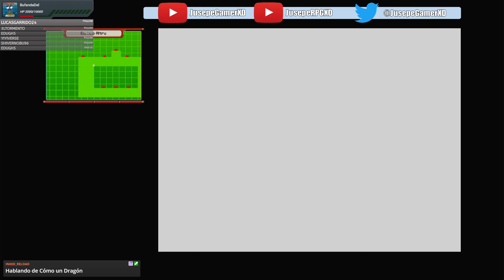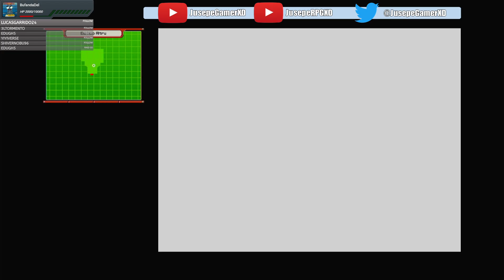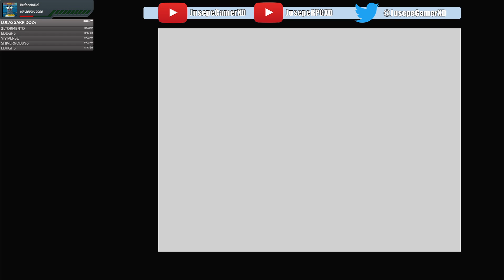[ POKEMON RANGER 2 ] - El Final De 50 Sombras De Ranger